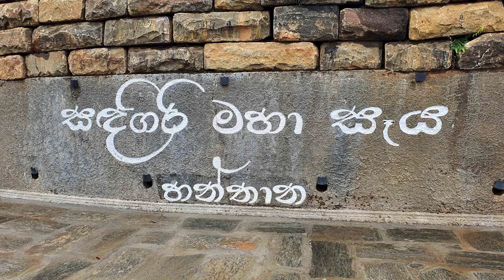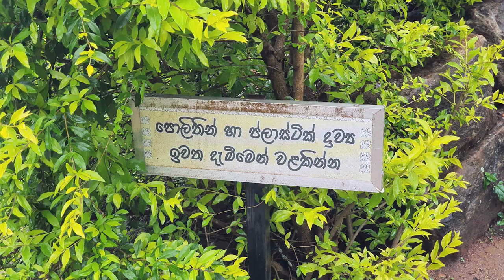Sandagiri Maha Viharaya - video 1